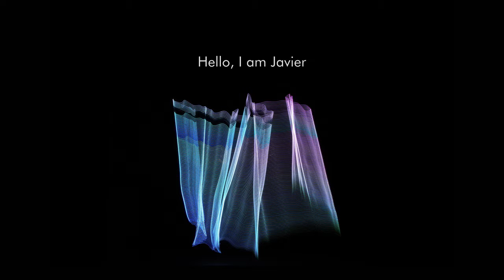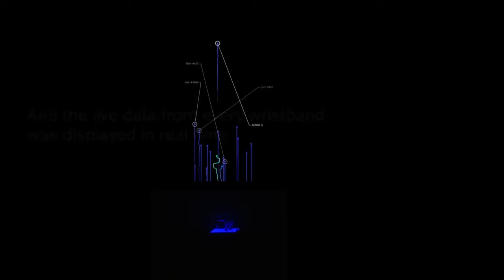Javier Soto | IDEO | Bodies without substance